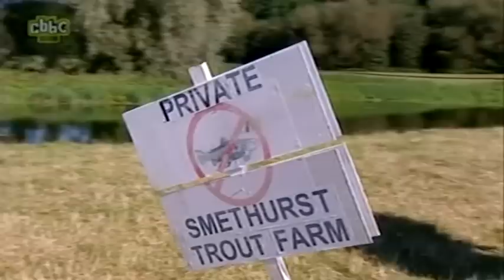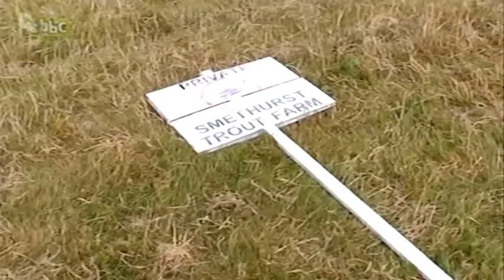ChuckleVision - 15x08 - On Your Pike (Widescreen)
Paul and Barry trespass on Farmer Trout's trout farm.